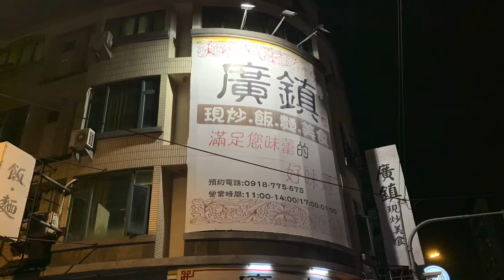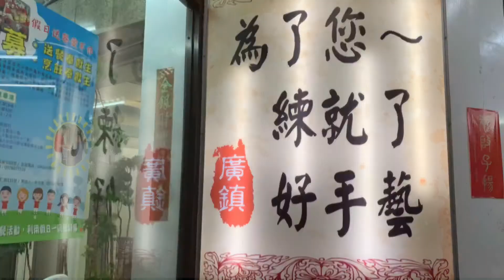［台中霧峰美食新發現］「廣鎭現炒美食」在台中市霧峰區樹仁路上，Taichung Taiwan 。大蔚阿昌（David Liao)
「為了您練就了好手藝」大大的看板，吸引了我停車進入用餐，試試看。這是一家平價的熱炒店，老闆雖然自稱是港式料理，但他有很多自創的美食在菜單裡。

我們只有兩個人，所以無法點的太多菜。點了一個牛肉粉絲煲，廚房裡的砂鍋先加熱，再把煮好牛肉、粉絲等放入，砂鍋沸騰、吱吱作響，在視覺上的口感是一種震撼。還有點香菇雞湯，口味重些，與台式稍有不同，但還是可以接受。老闆自製的辣蘿蔔乾，喜歡吃辣的人是最佳選擇。

另外一提的是他的「招牌流沙包」輕輕的擠壓，包子裡面的餡料流了出來，吃下去口感非常得好，在比推薦。

地址：台中市霧峰區樹仁路131號